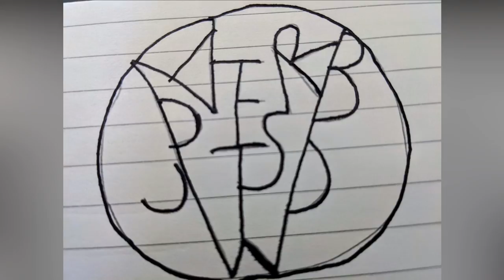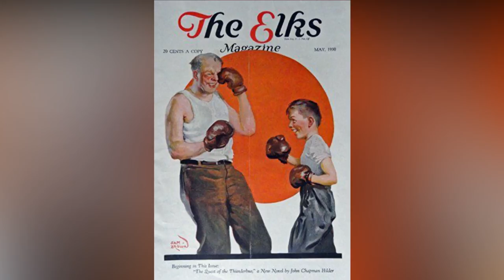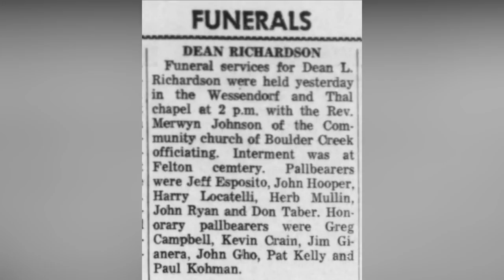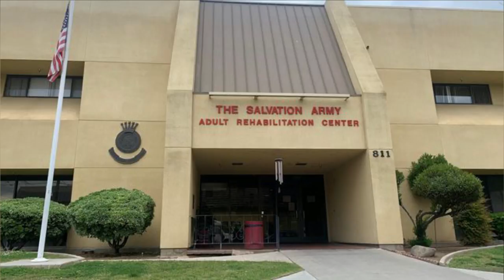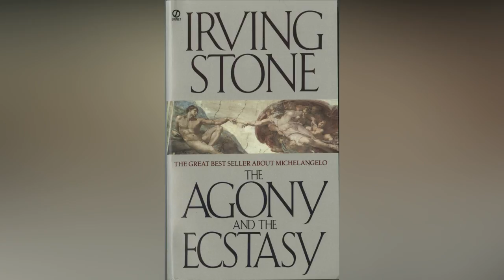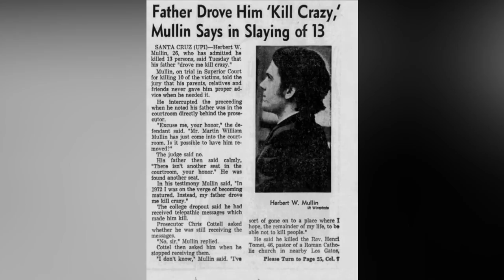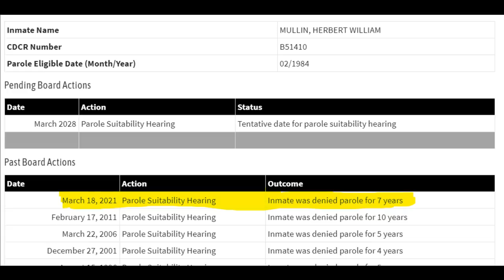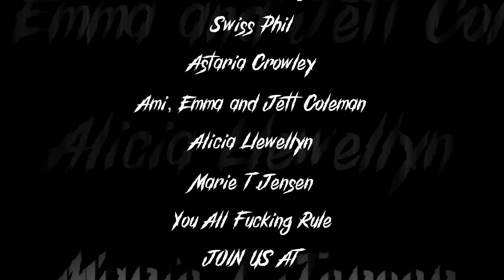Herbert Mullin - The Earthquake Killer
Herbert Mullin was voted Most Likely To Succeed in his Senior Year, but nobody would guess what Herbert would accomplish.  Fueled by his Paranoid Schizoprenia and his habit of eating 10 tabs of LSD at the same time, Herbert Mullin became obsessed with the idea that he had to kill as many people as he could to prevent an Earthquake destroying California. What followed was one of the worst series of Serial Killings in history.

AND BE PART OF OUR SICK FUCK FAMILY!

LISTEN TO ALL OF OUR EPISODES ON SPOTIFY, APPLE PODCASTS AND WHEREVER ELSE YOU CAN GET THEM!